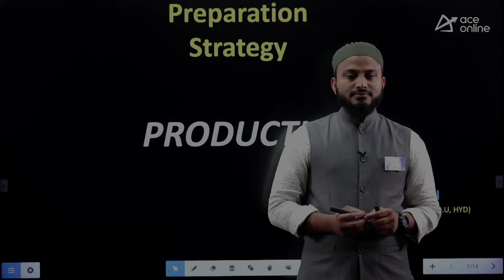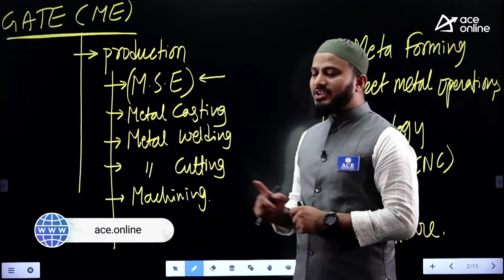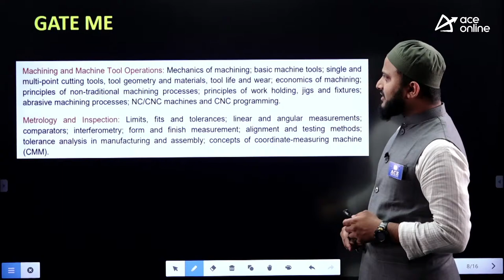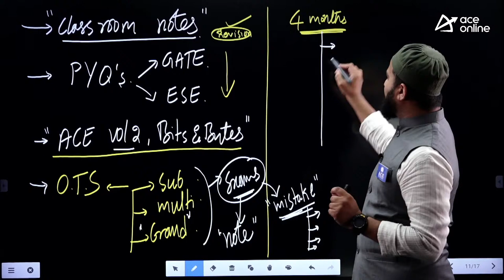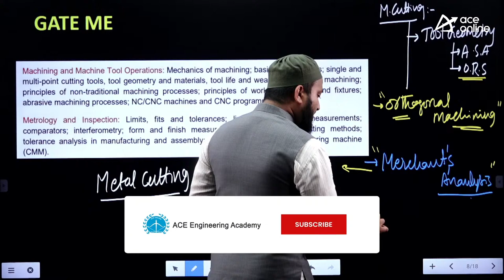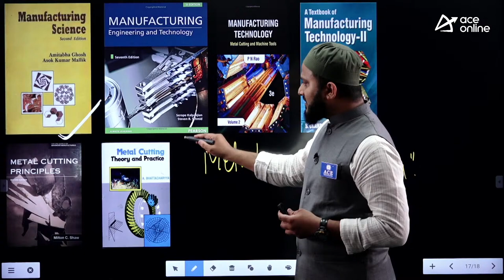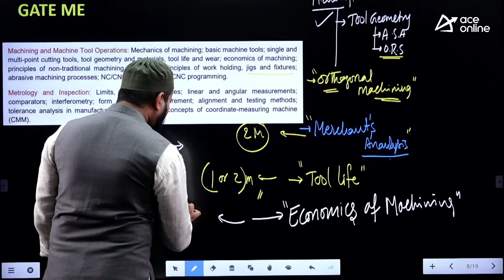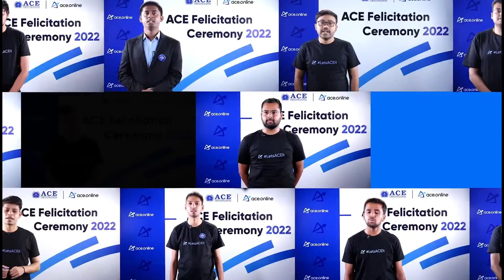Production - Preparation Strategy for GATE 2023 | Fasi Khan Sir | ME & PI | ACE Online Live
In this Live Session , Mr Fasi Khan Sir will discuss the Preparation Strategy for Production . It will be helpful for the aspirants preparing for GATE 2023 / 24.